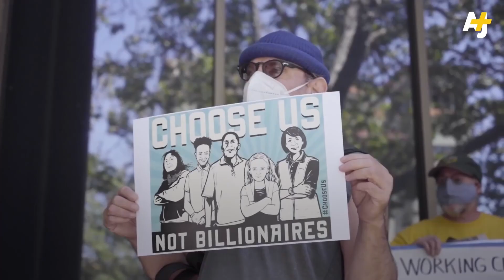Our Reporting, Your Stories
Our reporting, your voices. AJ+ is at its best when you're involved.

It’s almost Al Jazeera’s 25th birthday. We couldn’t do it without you sharing your voices and your stories. Thank you.